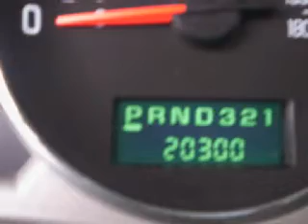2007 Buick Rendezvous Appleton WI 54914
Year: 2007
 Make: Buick
 Model: Rendezvous
 Engine: 3.5L V-6cyl

 Exterior: Purple
 Miles: 20,295

 Bergstrom Buick of Appleton
 2445 W. College Ave